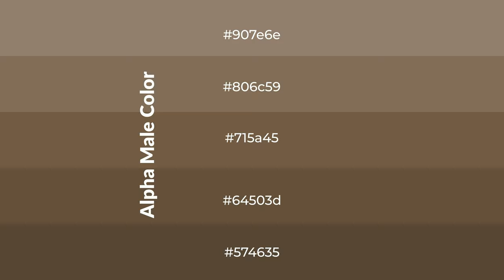Shades & Tints of Alpha Male color 715a45 A Cool Brown color 64503d #574635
Shades of Alpha Male color 715a45 Cool Shades of Alpha Male color with Brown hue for your project!

Shades
Hex 64503d

Tints
Hex 806c59